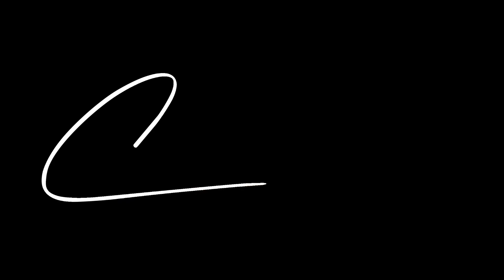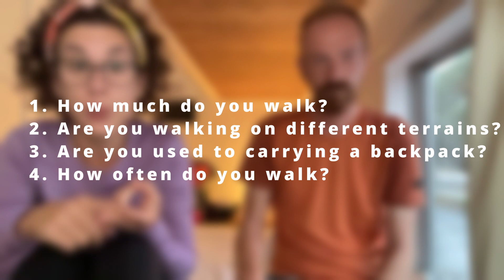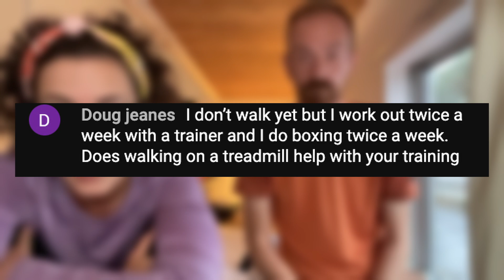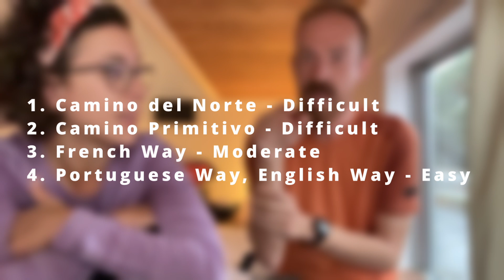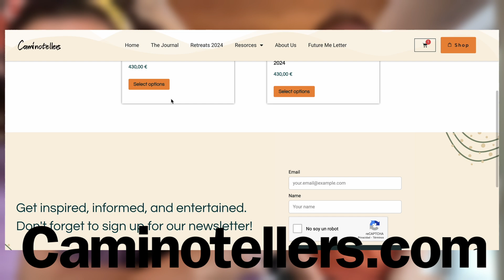How to start Training for Camino de Santiago?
Join transformative journey from the couch to Camino in just 12 minutes! Discover key insights and practical tips that will revolutionize your physical preparation for the Camino de Santiago, paving the way for a more empowered and confident pilgrimage. Initiate the first step towards a fitter and more fulfilling Camino adventure!

Towel - Sea to Summit Airlite
Bum Bag
Water bottle

CLOTHING
Shoes - Merrell Antora 3 Trail Running (women)
Shoes - Nike Air Zoom Terra Kiger 8 (men)
Socks - Smartwool Running Merino wool (women)
Socks - Smartwool Hiking Merino wool (men)
Sport bra
T-shirt - Icebreaker Merino wool (women)
T-shirt - Icebreaker Merino wool (men)
Long sleeve shirt - Icebreaker Merino wool (women)
Long sleeve shirt - Icebreaker Merino wool (men)
Dry sack - Sea To Summit 8l
Merino scarf
Seamless undies (women)
Merino Boxer (men)
Zip hiking pants (women)
Zip hiking pants (men)
Leggings (women)
Foldable feather jacket (women):
Rain Poncho

SLEEP SYSTEM:
Sleeping liner - Sea To Summit EXTREME